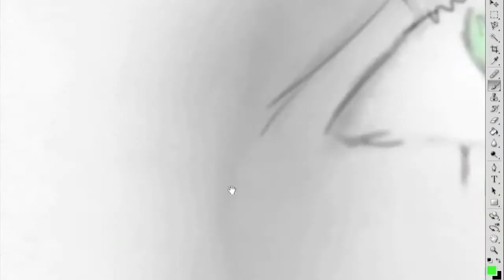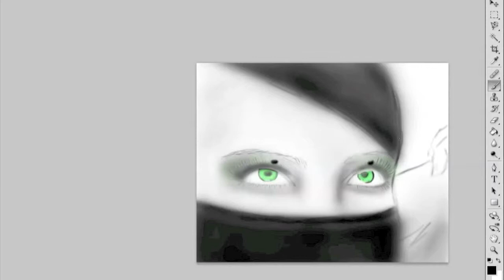Eyes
Saw a nice Photo what inspired me to this Pic..